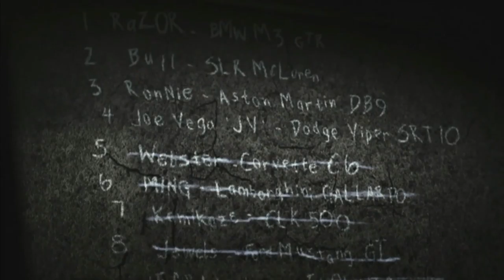Need for Speed Most Wanted Parte 3 Español - nuevas texturas